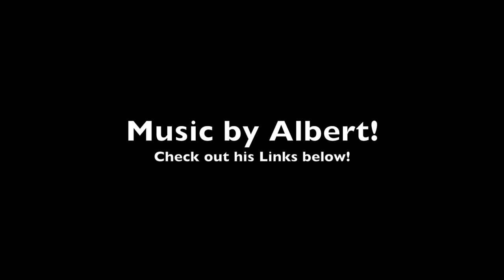Talking about my Life, Uni, Dancing, Helsinki and Christmas!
This week I decided to sit down and have a little chat with you. Going back to the roots, how my videos started.